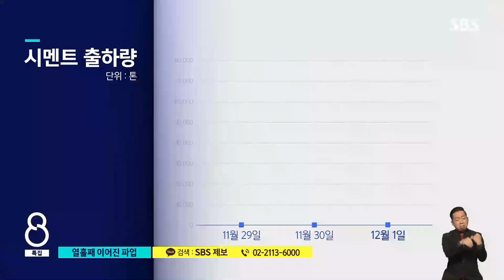'파업 지지' 민주노총 집회…"복귀 거부 기사, 제재" 경고 / SBS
화물연대 파업 열흘째인 오늘(3일), 민주노총이 서울과 부산에서 파업에 힘을 보태는 대규모 집회를 열었습니다. 하지만 정부는
물동량이 평소 수준으로 돌아오고 있다면서 복귀를 거부하는 기사에게는 제재에 나서겠다고 경고했습니다.